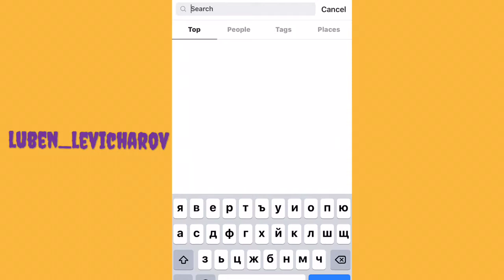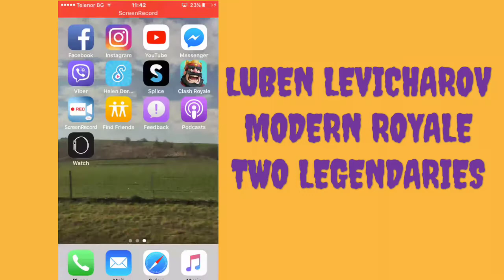Clash Royale-TWO LEGENDARIES & Modern Royale Challenge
I WON THE LOG AND LUMBERJACK, PLEASE WRITE ME COOL DECKS FOR THEM!
JOIN TO THE LUBSTARS-THE BEST CLASH ROYALE  CLAN EVER!